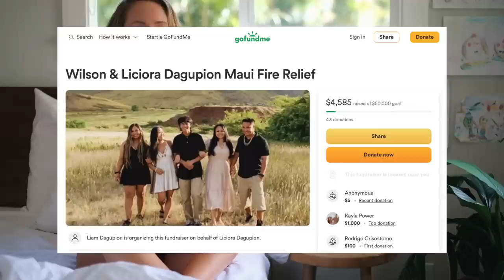coming home.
thank you OSEA for partnering with me on today's video